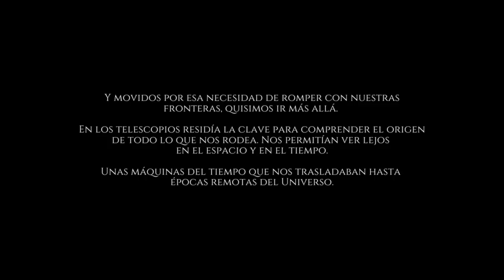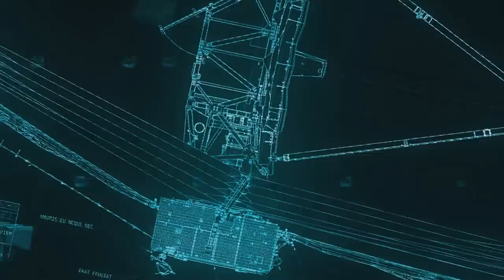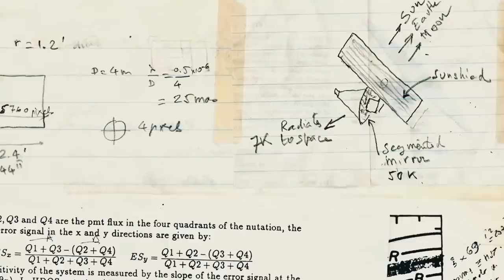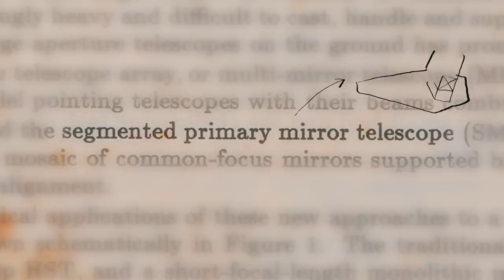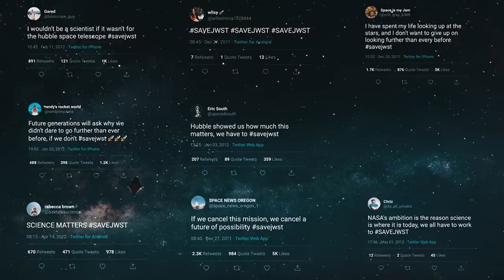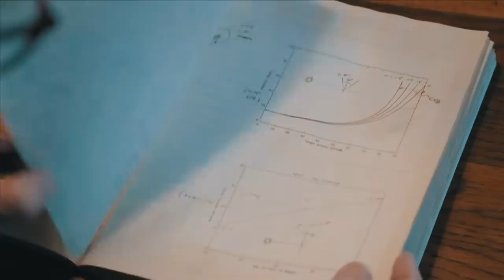LA ERA DE WEBB 🟡 | El Futuro del Telescopio James Webb: ¿El Universo a través de 18 espejos?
El 11 de julio de 2022, el Telescopio Espacial James Webb nos envió sus primeras imágenes, que ya nos transportaban a rincones más profundos en el espacio y en el tiempo de lo que jamás habíamos soñado. El James Webb es mucho más que el instrumento científico más caro de la historia, con un presupuesto de 10 mil millones de dólares.

Webb es el sucesor del Hubble y una de las más apasionantes muestras de hasta dónde somos capaces de llegar para comprender nuestro lugar en el Universo. El telescopio James Webb es la mayor obra de ingeniería espacial de la NASA y la historia detrás de su nacimiento, diseño, construcción y lanzamiento está a la altura de lo que va a significar para la Astronomía. Un telescopio que nos ha demostrado que no hay “imposibles” cuando nace en nosotros la voluntad de ir un paso más allá en nuestra evolución tecnológica.

CAPÍTULOS DEL VÍDEO:

00:00 - Ventanas al Universo profundo
03:54 - El sueño del sucesor del Hubble
08:01 - Los 18 espejos del mañana
12:04 - Luces y sombras de la construcción del James Webb
17:46 - De la Tierra a la eternidad
21:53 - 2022: las primeras imágenes de Webb
23:22 - El futuro de la era de James Webb